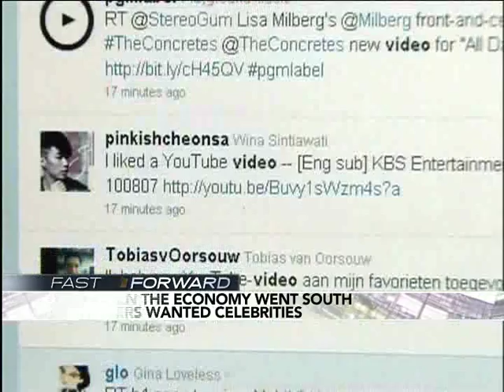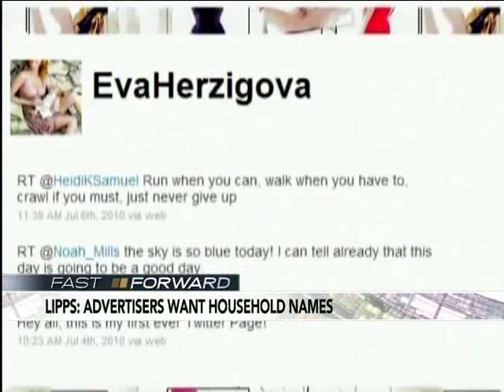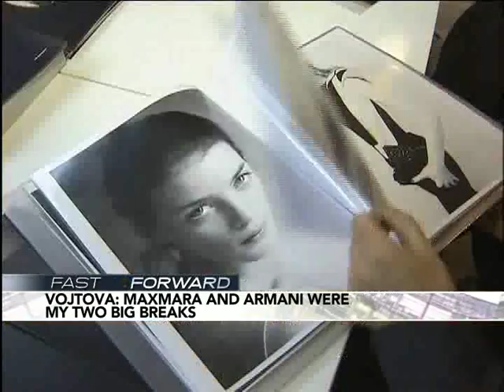ONE MANAGEMENT - Fashion Week - Linda Vojtova - Scott Lipps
Courtesy of Bloomberg Media